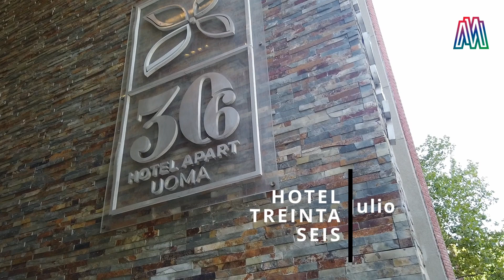Visitamos el Hotel Treinta Seis en Mar del Plata